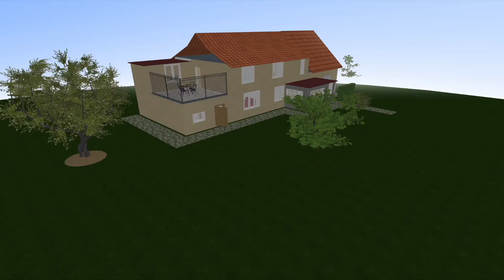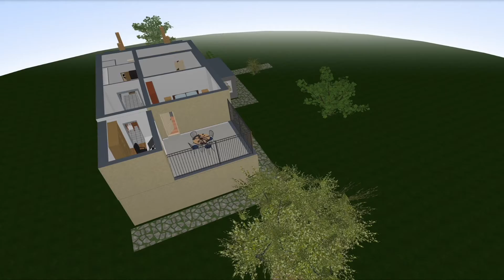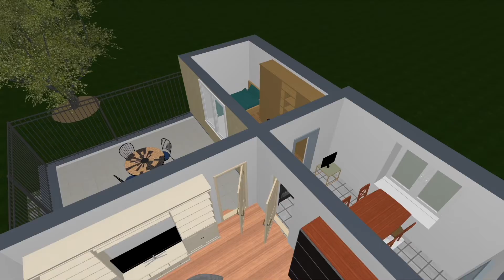Pokřikov půdorys muvie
Viz informace viz